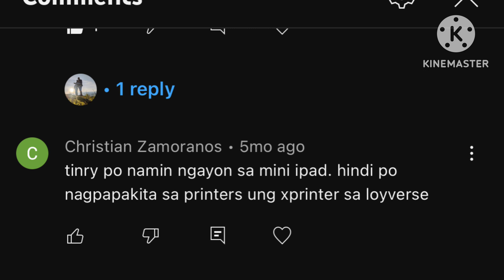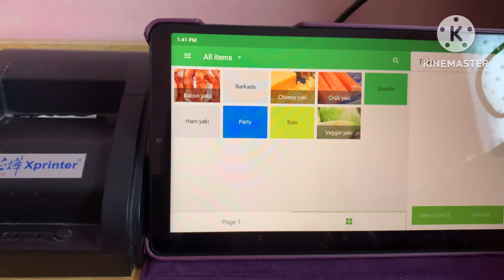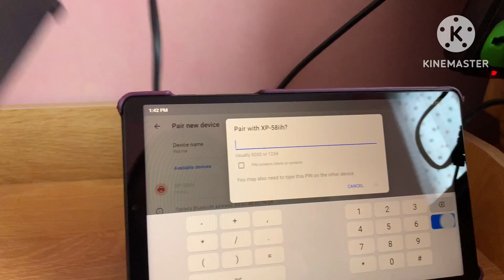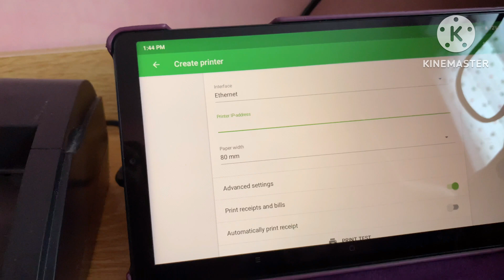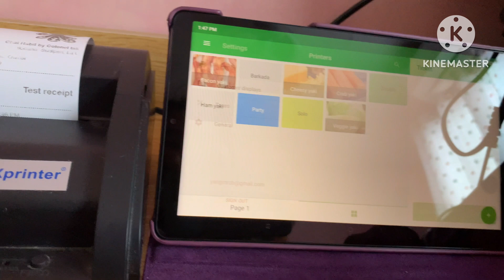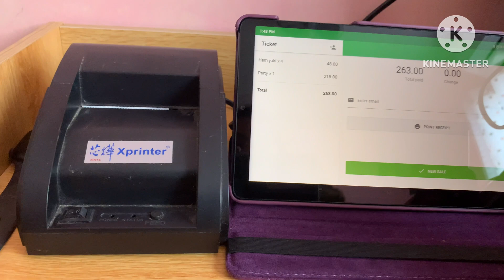How to use Xprinter thermal printer using Realme pad mini para iconnect Loyverse App?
How to use Xprinter thermal printer using Realme pad mini para iconnect sa loyverse App?

This is a part of Xprinter Bluetooth video series. Dahil may mga nagtatanung, susubukan kong sagutin isa isa ang mga katanungan sa abot ng aking makakaya. Hihi

Below is the description of the product. You can buy it in Lazada and in Shopee!

Thermal Cash Receipt POS Mini Printer free
1 rolls thermal paper
58MM THERMAL RECEIPT PRINTER
XP-58 IIH
BLUETOOTH+USB CONNECTION EASY TO USE/ GOOD PRINT EFFECT

Compatible w/ EPSON ESC / POS mode and Star mode
•connect AC power cord to power,DC power cord to printer
•connect printer and computer/tablet
•connect cash drawer

So how to use it with Loyverse app?
1. Download loyverse app sa app store pwede ios or google play
2. Create an account
3. Open your phone bluetooth
4. Plug in your thermal printer
5. Turn it on
6. Connect thermal printer with loyverse app(see video for demo)
7. After connecting, you can now start printing your receipt!!!